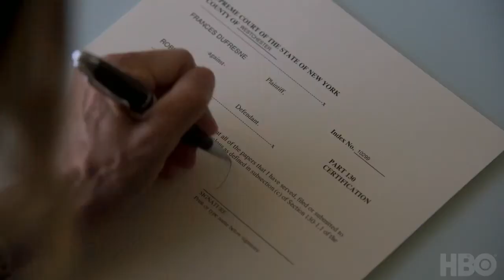Divorce Season 2 Trailer (2018) Sarah Jessica Parker, Thomas Haden Church Comedy Series HD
Divorce 2018 Season 2 Comedy Series:
Raising two children together and sharing more than 10 years of marriage have taken a toll on Frances, who is suddenly reevaluating her life and the strained relationship she has with her husband, Robert. Friends like Diane, who is successful and has no children, and Dallas, who has been both widowed and divorced, make Frances wonder what she's missed, or is missing. But she soon discovers that making a clean break and starting anew is harder than she thought. "Divorce," a comedy series co-executive produced and starring Sarah Jessica Parker as Frances, follows a middle-aged couple living in the suburbs of New York City as they grapple with the effects of their failing marriage, not just on themselves, but also on their children and friends, ranging from awkward public encounters to difficult private therapy sessions.

First episode date: October 9, 2016
Network: HBO
No. of seasons: 2
Executive producers: Sharon Horgan, Paul Simms, Aaron Kaplan, Sarah Jessica Parker

▶Welcome To The Official YouTube Channel Of Pro Movie Trailers